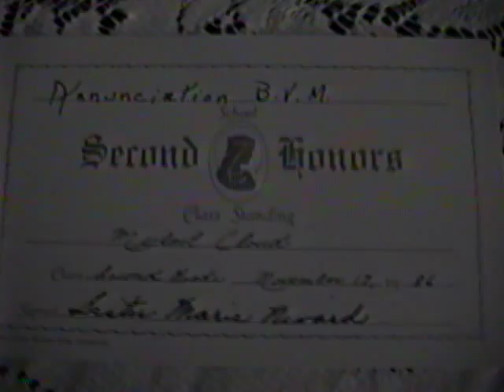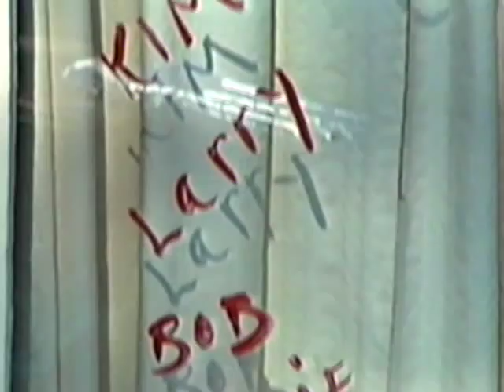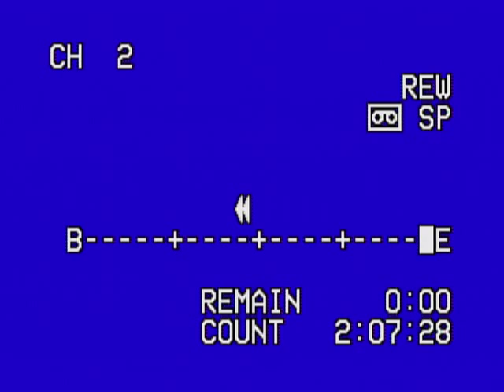Cloud Family Movies 1986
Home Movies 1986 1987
Michael's Communion, Kim's HS Graduation